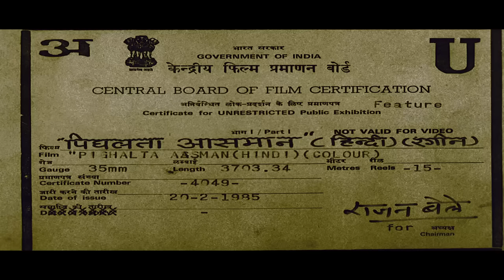Pighalta Aasman (1985) Full Hindi Movie | Shashi Kapoor, Raakhee, Rati Agnihotri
Delhi-based businesswoman Aarti Singh Rathod lives a wealthy lifestyle along with Nanny, Suku, and friend and employee, Anuradha. She decides to travel to Kashmir and take possession of a piece of her land that is being occupied by Suraj Arora. Her Nanny tells her she was brought up by the Arora family until her dad, Karan Singh, became wealthy and broke off all relations with them. Once in Kashmir, all differences are forgotten and both Suraj and Arti fall in love with each other. Arti's life will soon change after she finds out that Anuradha, too, has fallen in love with Suraj, and this discovery will not only create complications and competitiveness between the two women, but also change everyone's lives forever.

Movie:- Pighalta Aasman (1985)
Starcast:- Shashi Kapoor, Raakhee, Rati Agnihotri
Directed & Produced by:- Shammi